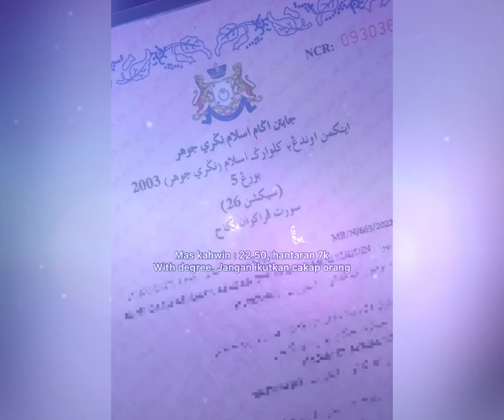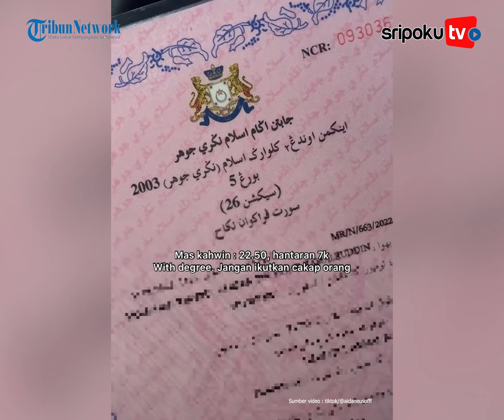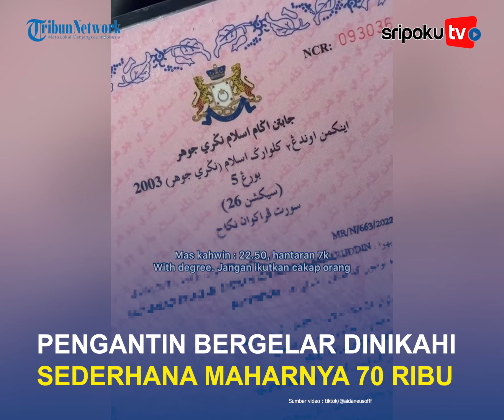Pengantin Bergelar Mau Dinikahi Sederhana Maharnya 70 Ribu, Sampai Pinjam Cincin Nikah Ibu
Kisah pernikahan gadis bergelar mau dinikahi maharnya cuma 70 ribu. Cicin nikah saja pun pinjam dari ibunya.

Pernikahan adalah momen sekali seumur hidup.

Tak heran jika banyak pasangan ingin merayakannya dengan sebaik-baik dan mewah-mewahnya.

Lihat informasi terkini bersama kami, di:

Palembang.tribunnews.com